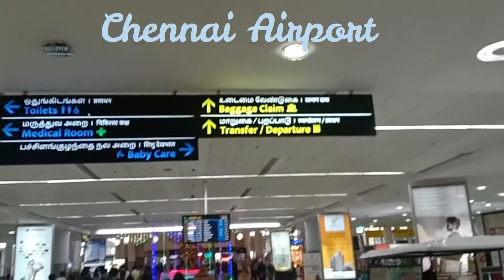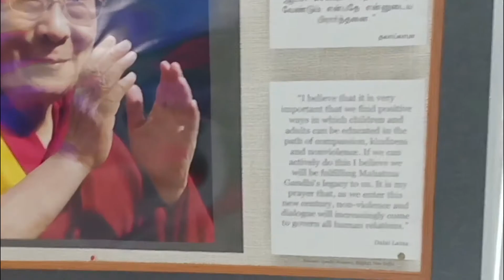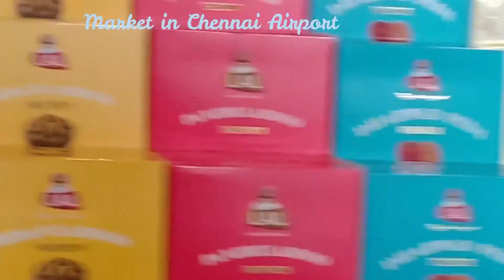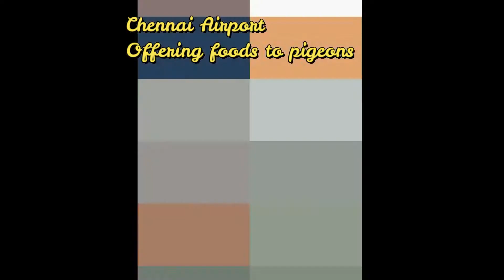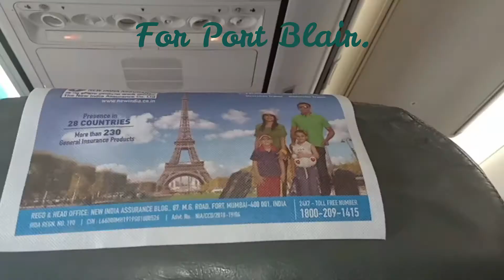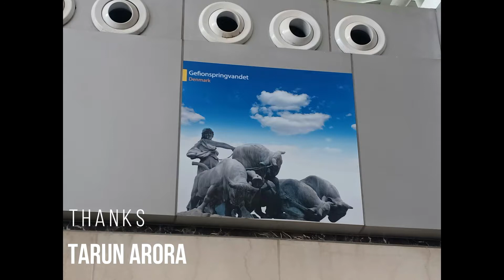Andaman Trip | Delhi to Port Blair | Delhi to Chennai | Chennai Airport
My second trip to Port Blair- Andaman and Nicobar. We started our trip from Delhi. We got flight from Delhi to Chennai than Chennai to Port Blair.
We got few hours to spend in Chennai Airport. So we explored Chennai Airport.  some thoughts are also coming while going to Andaman Nicobar. whether we met tribes there or not .. how would be the climate foods..